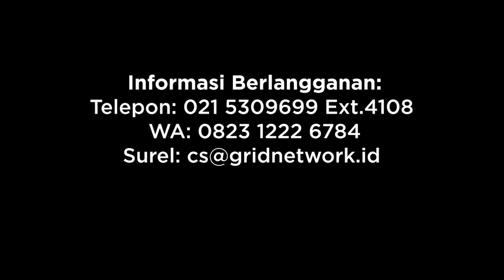Sejarah Rumahan: Budak Belanda di Lintas Atlantik dan Samudra Hindia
PM Belanda Mark Rutte menyampaikan permintaan maaf atas perbudakan yang pernah terjadi di negeri-negeri jajahan masa silam. Setidaknya kolonialisme Belanda pernah bercokol di Benua Amerika, Kepulauan Karibia, Afrika Selatan, dan Asia Tenggara. Untuk memenuhi kebutuhan negara induk di Eropa, Belanda membutuhkan tenaga untuk mengelola negeri jajahannya dengan bantuan budak. Para budak dikirimkan dari suatu negeri ke negeri lain agar perlawanan bisa dicegah. Lambat laun, sistem ini dihapus seiring munculnya semangat kemerdekaan yang dibawa revolusi Prancis.

Seperti apa perbudakan yang dilakukan Belanda? Simak selengkapnya dalam video berikut.

Video oleh Afkar Aristoteles